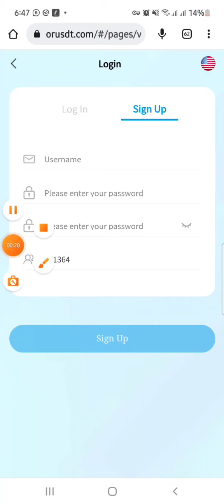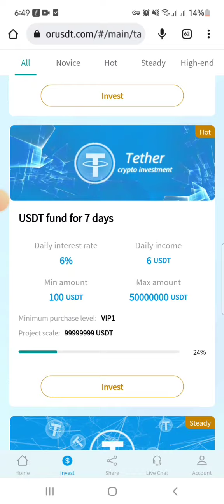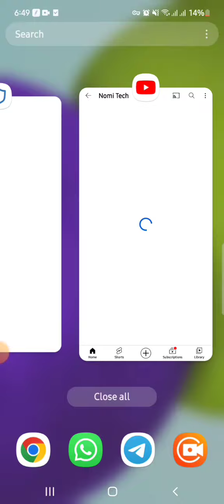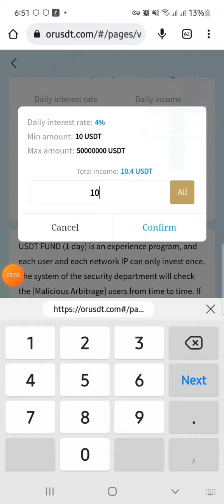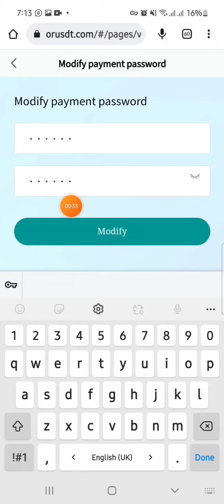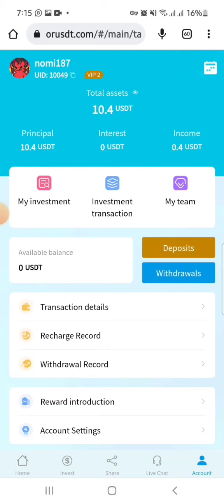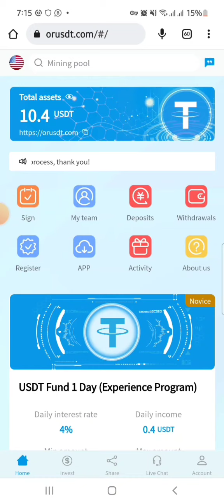New Online Earning Best Application || Eatn $50 Daily || Earn Money from Home || Nomi Tech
Earn money online with Best website
Online Earning Appsù
Online Earning Best applications of 2022
Best online Earning Ads watching website
Best online Earning profit 📈 website
Best online Earning Mining websites of 2022
Nomitech
Nomitechonlineearning
@Nomi Tech

The latest fund investment platform in 2022, allowing you to invest without worries, the latest investment fixed income USDT fund platform with proof of payment

The company starts business on June 14, 2022! To celebrate the official launch of we have launched a deposit bonus campaign to thank investors for their support of the company.

Single recharge 100usdt, extra rebate 10usdt
Single recharge 300usdt, extra 30usdt rebate
Single recharge 500usdt, extra 50usdt rebate

Single recharge 1000usdt, extra rebate 110usdt
Single recharge 3000usdt, additional rebate 330usdt
Single recharge 5000usdt, additional rebate 550usdt

Single recharge 10000usdt, additional rebate 1200usdt
Single recharge 30000usdt, additional rebate 3300usdt
Single recharge 50000usdt, additional rebate 5500usdt

There is no limit to the number of times each investor can participate, just consult the online customer service to apply.